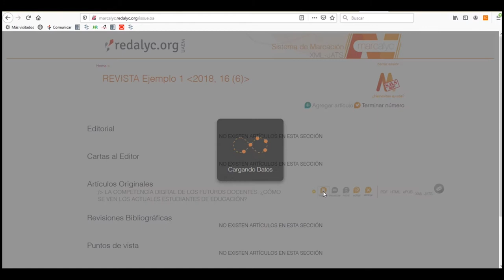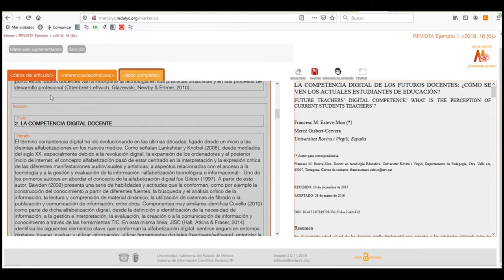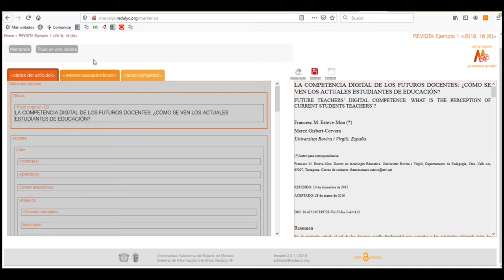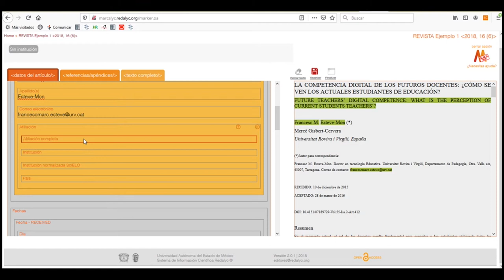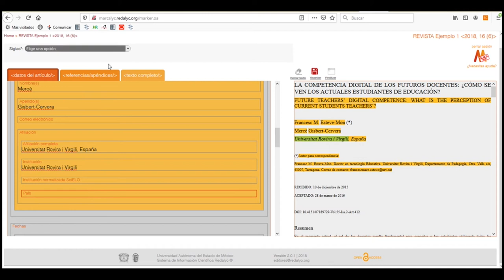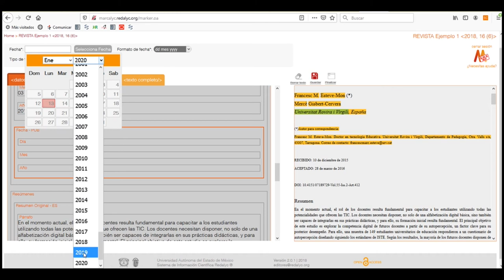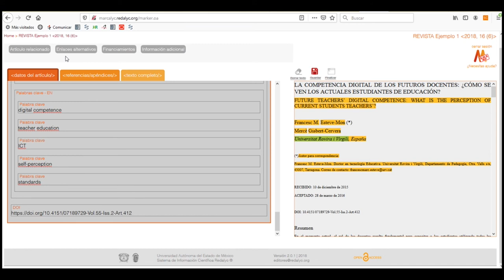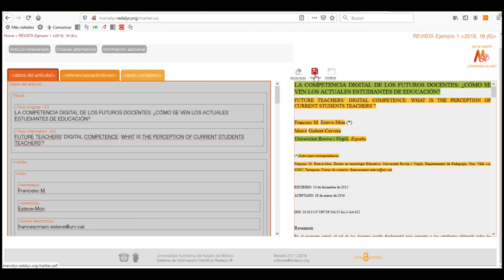Iniciar la marcación de un artículo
Video sobre como iniciar la marcación de un artículo en el proceso editorial Marcalyc, dirigido a los editores de revistas científicas indexadas en Redalyc.

Organizado por:
Redalyc - Universidad Autónoma del Estado de México (México)

Capacitador:
Lic. Daniel Francisco Flores García - Redalyc - Universidad Autónoma del Estado de México (México)